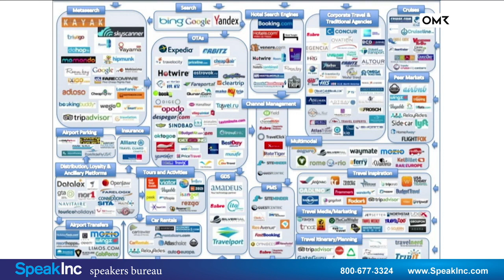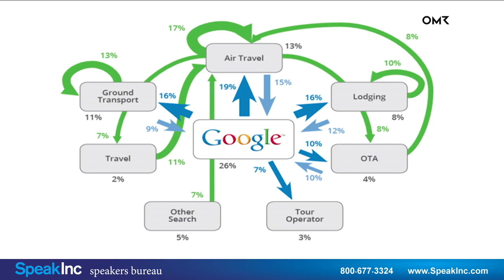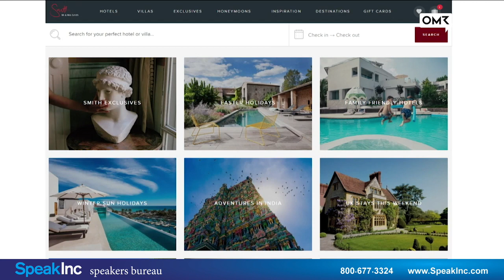Keynote Speaker: Tamara Lohan • Presented by SpeakInc • Mr and Mrs Smith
Co-Founder and CTO of Mr & Mrs Smith.  Tamara is an entrepreneur and technology strategist with a background in marketing. In 2002 she co-founded the boutique hotel travel specialists Mr & Mrs Smith with her husband James, and has been responsible for evolving the company's digital infrastructure ever since. As CTO, she has overseen the development of their in-house booking engine and proprietary availability-management systems, alongside their iOS app and responsive global websites for Mr & Mrs Smith and its sister brand Smith & Family – their collection of the worlds best child-friendly and family stays.

Today, Smith operates from offices in London, New York, LA, Ibiza and Singapore, and has more than 1.5 million members worldwide. Tamara and her husband were awarded MBEs for services to the British travel industry in 2014.

She frequently speaks on the subjects of women in technology and business and balancing parenting with career progression. Tamara acts as a mentor for a number of start-up enterprises, including Lux Fix and Inkpact.